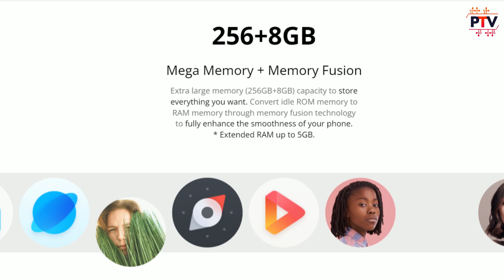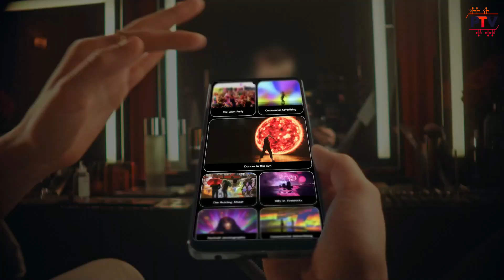Tecno Camon 19 Pro 5G 🔥🔥| Dimensity 810 under Rs.15000..? [HINDI]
Hello Guys,

About this video:

Hello Guys,

Is video me humne baat ki hai Tecno Camon 19 Pro 5G k specifications and features ki. I hope apko ye video pasand aayega.

Thanks